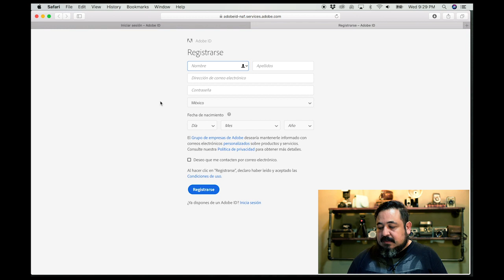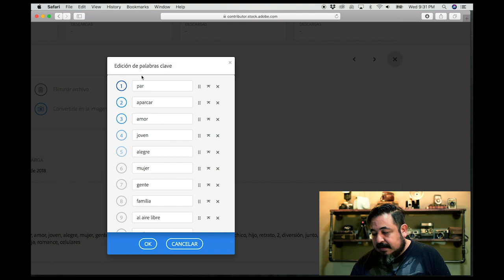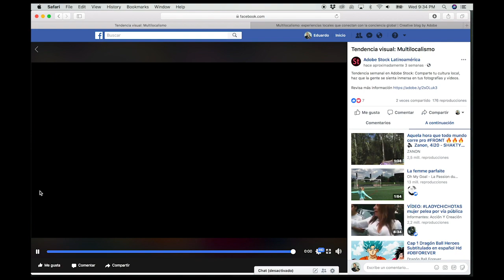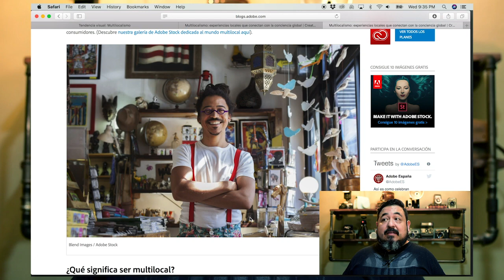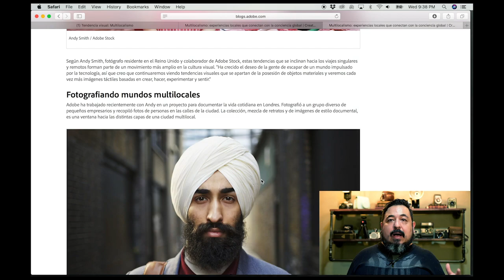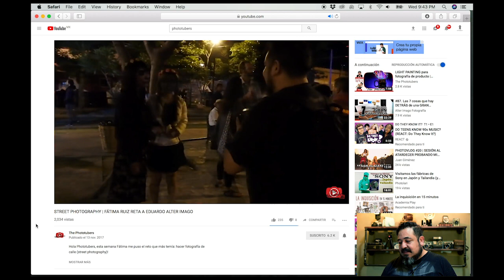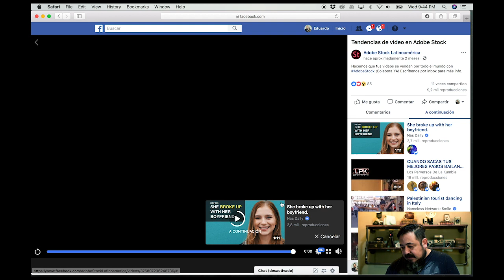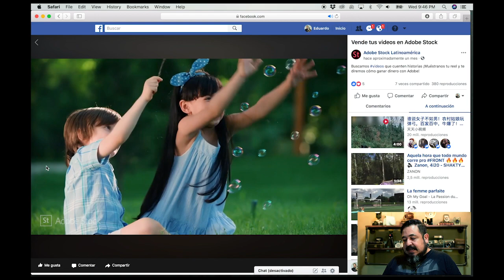#108. Tendencias Visuales en foto y video para Adobe Stock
En este video te comparto 4 videos de Adobe Stock acompañados coninformación muy interesante sobre las tendencias globales  para crear contenidos y venderlos en Adobe Stock.

Muy interesante el tema del Multilocalismo y la Diversidad. Adobe nos invita a crear imágenes más documentales con este enfoque,  puedes checar estos videos y blogs con información  más completa:

Te invito a seguir la página de Facebook de Adobe Latinoamerica para que conozcas más y participes en actividades gratuitas como webinars y videos en vivo:

Si deseas convertirte en colaborador de adobe stock, comienza creando tu Adobe ID y a subir fotografías: